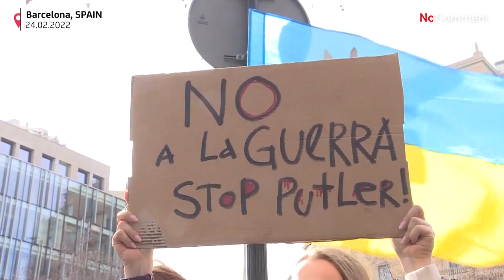Protesters rallies all around Europe in support of Ukraine